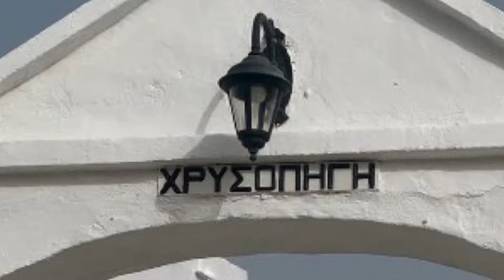Chrysopigi Church, Sifnos, Greece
A visit to the island of Sifnos’ most iconic church